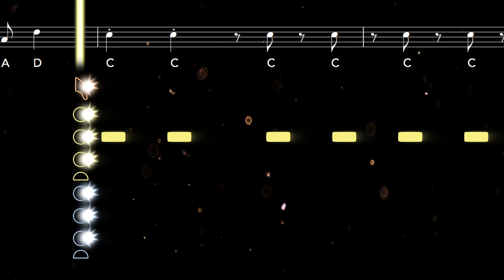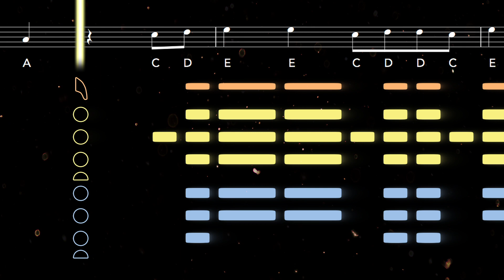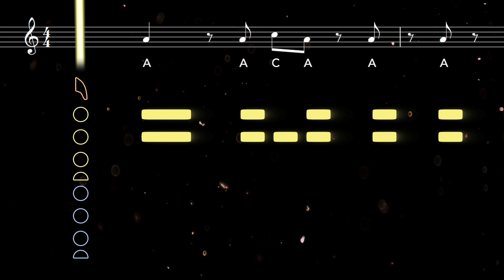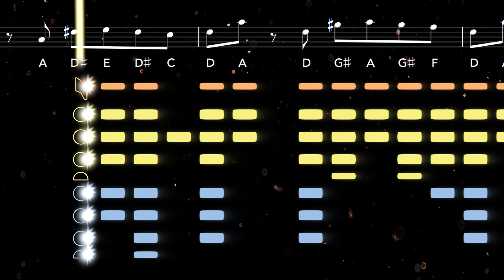Bad Guy Sax Tutorial | Saxplained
Learn to play Bad Guy by Billie Eilish with this easy tutorial for all saxophones. Play along with the backing track, sheet music, and fingerings for beginners

Written and produced by Billie Eilish and her brother Finneas, Bad Guy appeared on her 2019 album When We All Fall Asleep, Where Do We Go. As well as propelling Eilish to fame, Bad Guy won Record of the Year at the Grammys. A remix was released in 2019 featuring Justin Bieber.

0:00 Alto Tutorial
2:00 Tenor Tutorial

Tip: To go slower or faster, change the Playback Speed in the video settings.